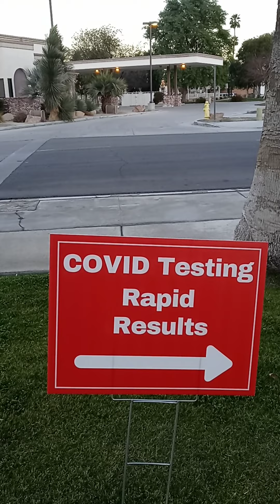Downtown food vendor thing 2-19-2021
Documentary of Coachella Valley during covid pandemic